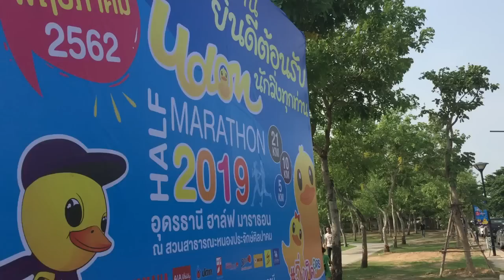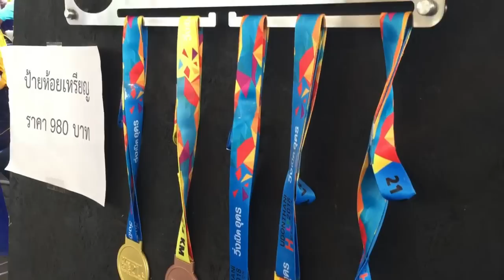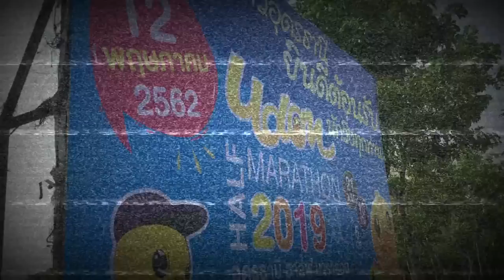วิ่งเป็ดอุดร (อุดรธานี ฮาล์ฟ มาราธอน 2019) by T3B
รายชื่อช่องที่โดนหลอกมาวิ่งกับผม ฝากติดตามด้วยนะรับ